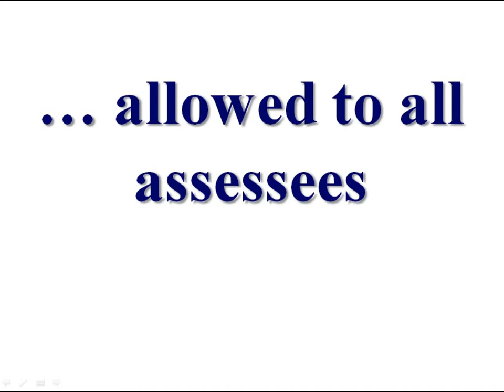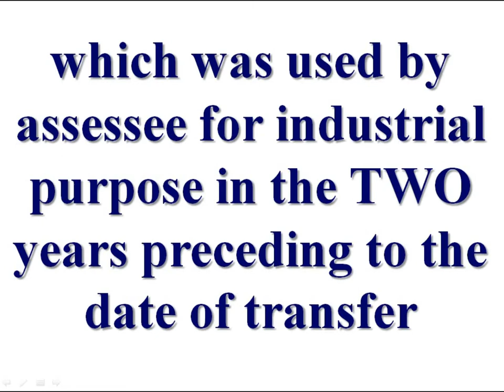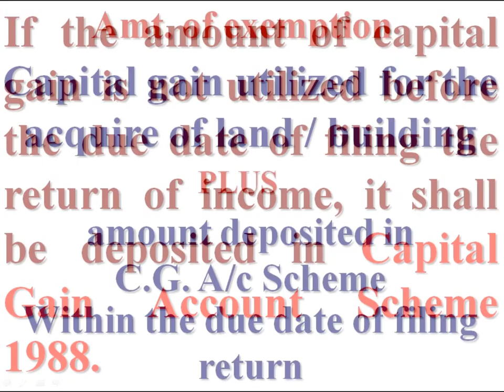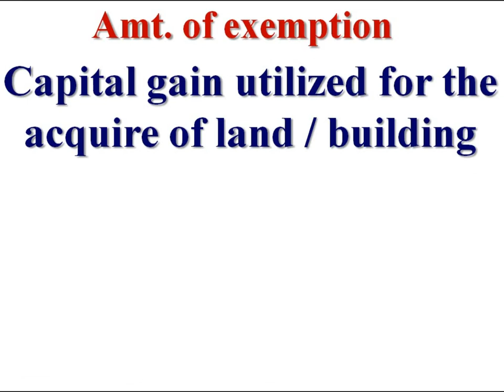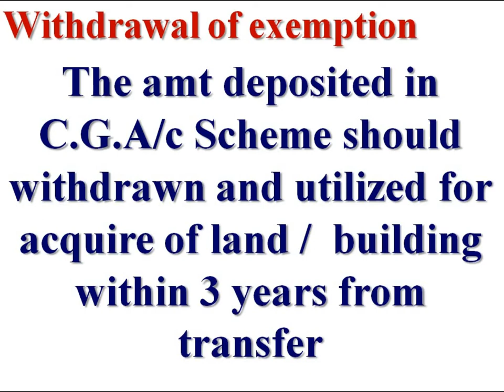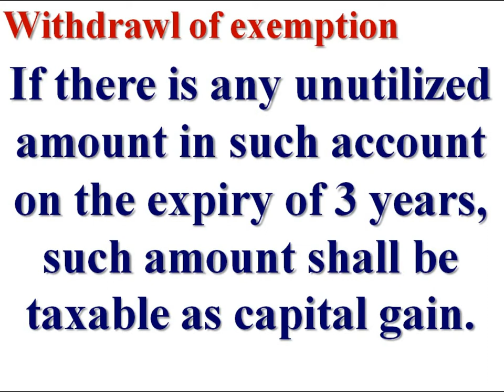Cappital gain 54D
Exempted capital gain u/s 54D